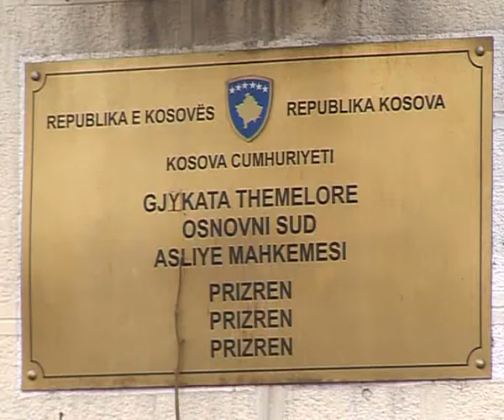13 nentor 2015 ARRESTOHET NJË PERSON PËR DHUNË NË FAMILJE NJOFTON POLICIA